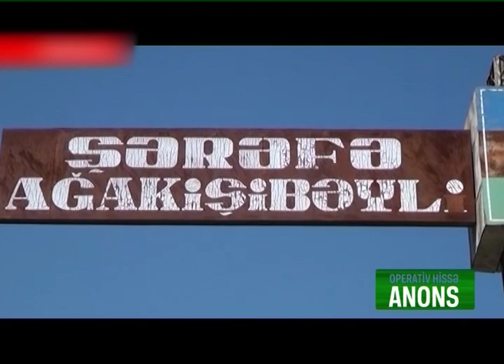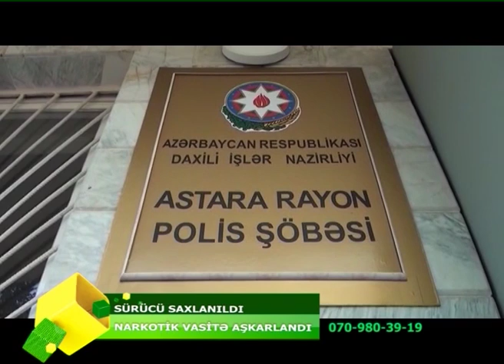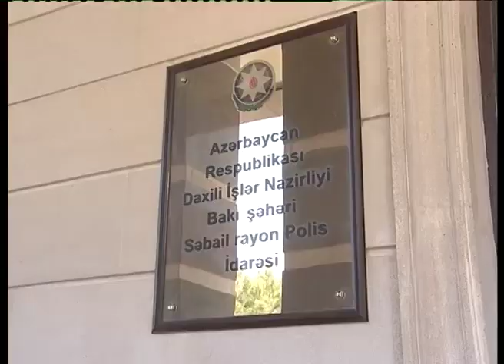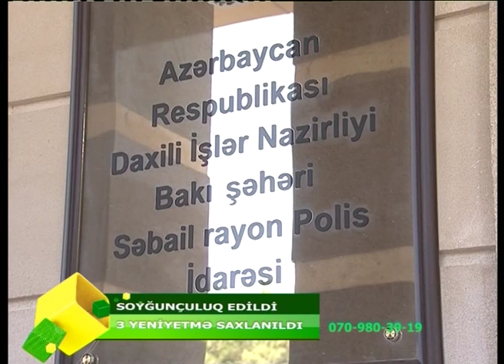OPERATIV_HISSE_02.12.2019_07.45 EFIRI